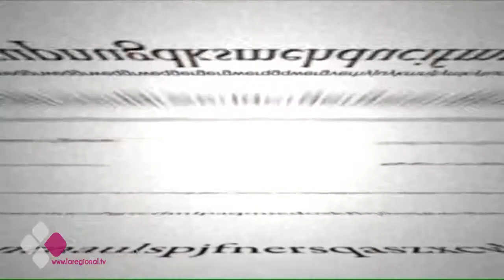EL BRASERILLO 20 06 17 C